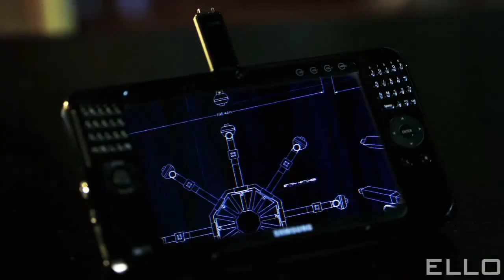Kamaliya And Thomas Anders - No Ordinary Love